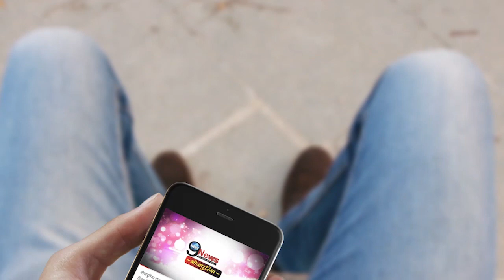खेसारी और काजल का नया गाना हो रहा है वायरल | Khesari Lal Yadav | Kajal Raghwani